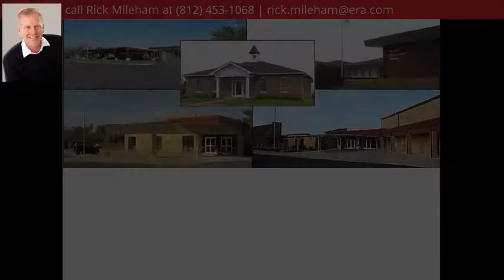9700 N Olivia Dr Dr, Wadesville, IN 47638 - MLS #1011414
Directions
Highway 66 to South on Bluegrass Road.
Property Description
Perk Test Done. All lots are an acre plus. Some lots are great for a walk out basement. German Township water across highway 66. Septic and Well is available. South Terrace School is 3 minutes away. Downtown Evansville is 15 minutes away. Covenants and Restrictions Allow Owner to Build Pole Barn